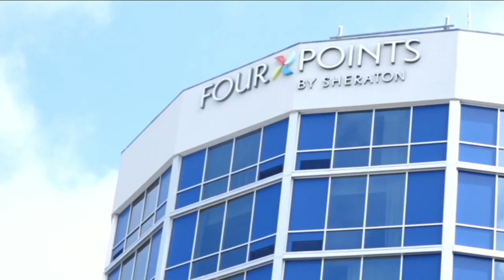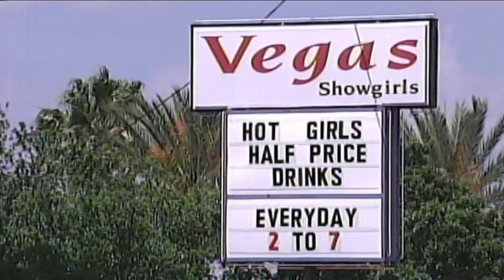Florida cracks down on human trafficking ahead of 2020 Super Bowl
Gov. Ron DeSantis on Wednesday signed 15 bills, including a measure that allows needle-exchange programs across the state and a plan to help curb human trafficking.